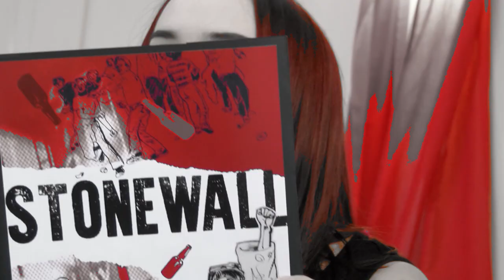Loud & Proud Stonewall 50 October 2019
This video was recorded for screening as part of the Festival of Politics at the Scottish Parliament which took place between 10 and 12 October 2019. The choir is singing Stonewall composed by Ali Burns to celebrate the Stonewall Riots which took place 50 years ago in New York in 1969 and to commemorate the courage and daring of the people who took part.

Copyright Dianne Barry with kind permission.